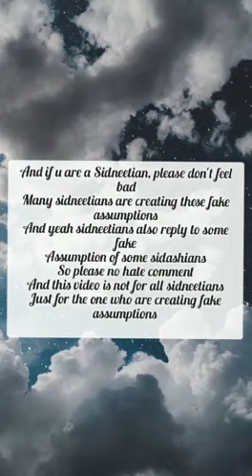Fake assumptions of some sidneetians!!!real truth,no hate Sidashi Terry Sidashi is the bestest ❤️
Collab with karela urf divya 😏❤️